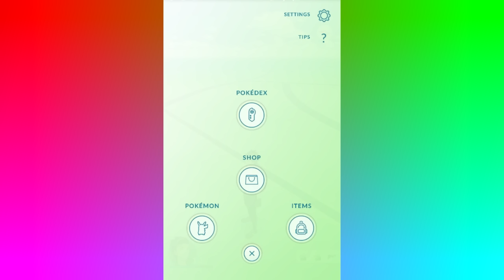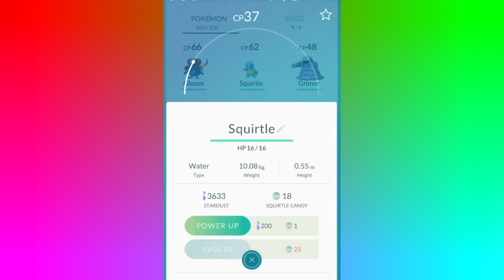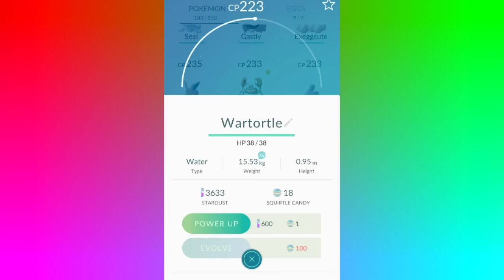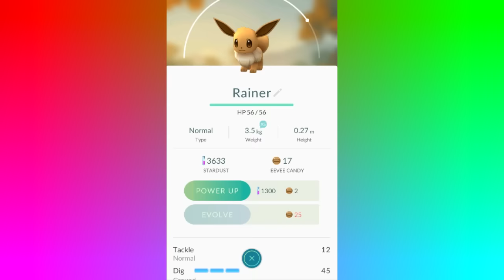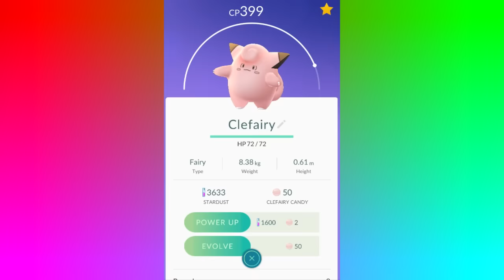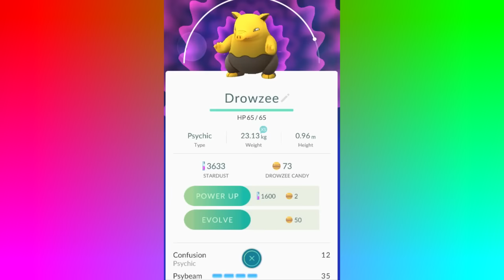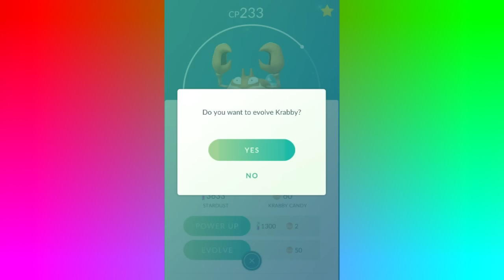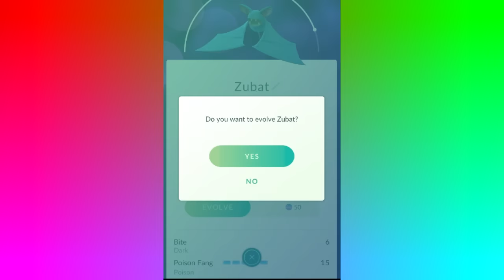DO NOT DO THIS IN POKEMON GO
Pokemon GO Gameplay - Don't do this in Pokemon GO / Tips Tricks Cheats Level Up Fast
Check the Description!
LIKE for more "Pokemon GO" videos!